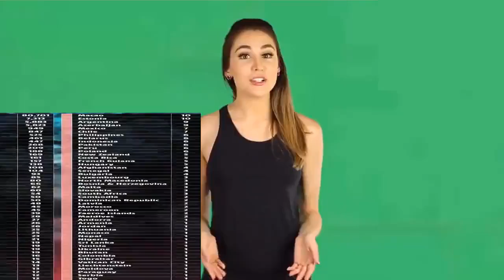Cabin crew tackle woman who ‘coughed on them deliberately causing virus panic’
SHOCKING footage shows cabin crew tackling an airline passenger who deliberately coughed on staff, it is claimed.  The dramatic unverified video was allegedly filmed on board a Thai Airways flight in Shanghai on Friday. ⚠️ Read our coronavirus live blog for the latest news & updates   The clip was shared online by YouTube user Fugu M, who claimed the plane had landed at the city’s Pudong International Airport but was left waiting seven hours for a gate as a result of tighter coronavirus screening.  Tensions on board boiled over when a female passenger started deliberately coughing on staff to get them to open the doors and let her off, according to Fugu M.  They wrote: “One Chinese woman went stir crazy on a Thai Airways flight and deliberately coughed on a female flight attendant to try to pressure staff to open the doors and let her out.  “Senior male flight attendant was having none of it, warned her, then a scuffle ensued.  “He was going to put her in cuffs, but eventually chose not to.” 'STAY DOWN!'  Footage claiming to capture the aftermath shows an air steward holding the struggling woman in a headlock.  He calls out for help as she writhes around, with more staff members in surgical masks coming running down the aisle to his aide.  Quickly donning rubber gloves, they pile on top to restrain the screaming passenger.  One can be heard trying to calm the woman down, pleading in English: “Stay down! Stay down, please!”    Sun Online has contacted Thai Airways for comment, but has not yet been able to independently verify the video.  Social media users were quick to condemn the woman’s alleged actions.  One person tweeted: “Lock her up. Coughing on somebody deliberately is sick!”  Another commented: “Maybe don't purposefully cough on someone during a pandemic!”  Others were more sympathetic about her frustration, but still criticised her alleged behaviour.   One wrote: “I'd definitely have been getting into a crappy mood too. But yea, her actions were uncalled for.”  And a second said: “I kind of understand her behaviour but to express it this way in situation like this is not wise at all.”  More than 80,000 people have been infected with coronavirus in China, with over 3,000 dying from the disease.